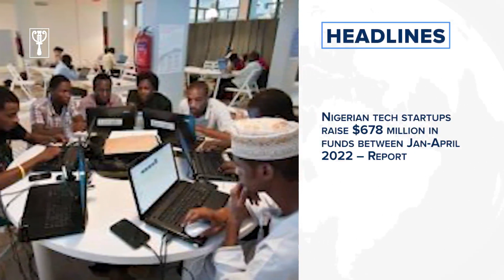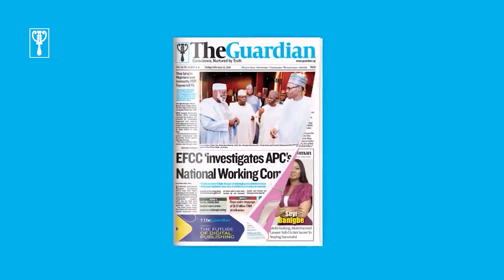Jonathan rejects APC presidential Form, Police arraign four Chrisland school teachers and more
Here are a few reasons to pick up a copy of The Guardian on Wednesday⁣

Jonathan rejects APC presidential Form

2023: No extension of timeline for party primaries – INEC

Political parties, groups demand Emefiele’s sack

Senate amends Electoral Act to allow president, governors, lawmakers, others vote at party congresses, primaries

Police arraign four Chrisland school teachers

Bitcoin falls below $30,000, lowest since July 2021

Nigerian tech start-ups raise $678 million in funds between Jan-April 2022 – report

Tinder owner, Match Group sue Google over payment on Play Store

60 Zimbabweans killed by elephants this year – report

Russia-Ukraine War: Over 8 million internally displaced in Ukraine – UN

Man City reach agreement to sign Haalaand

Champions League to expand to 36 teams from 2024